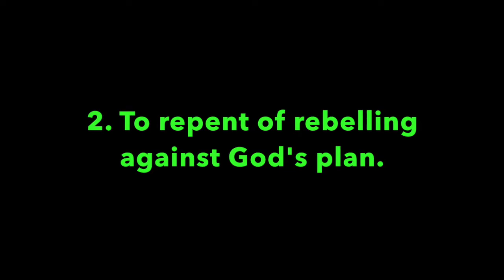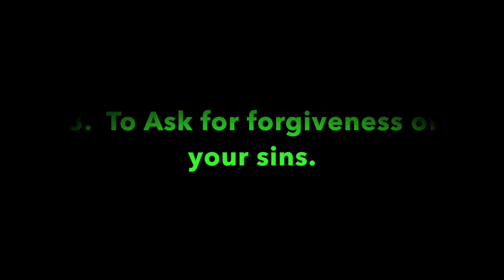Pleasant Green Sunday School Lesson 9-29-2019, Minister, Cedric Hardin